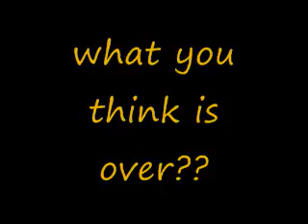Shadow squad meets squad 42 2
this is WAAAAY better than the origanal
im entering this one insted of the other one enjoy and did do some changes if u can tell the lego animusic at 3:08 and at 3:34 was custome -so was the alien- and i did sorta rushed at the end so it sucked that what happens when u rush -.-' well enjoy ok to be onist i dont know how to use the bubble talk talk thinkg so is kinda bad but still enjoy